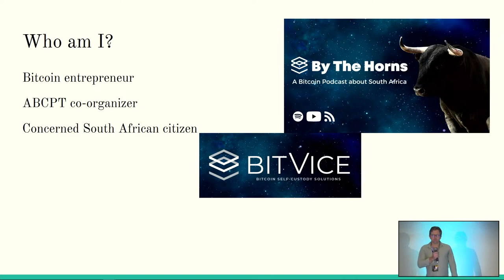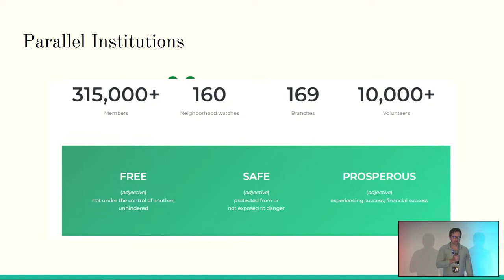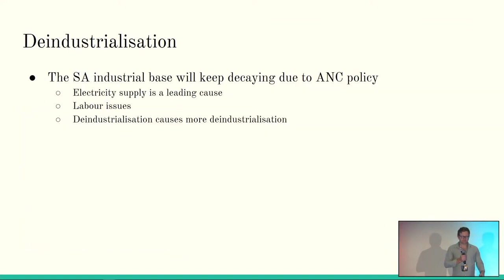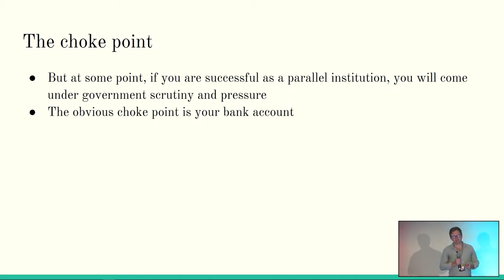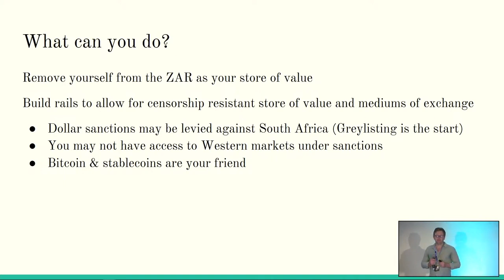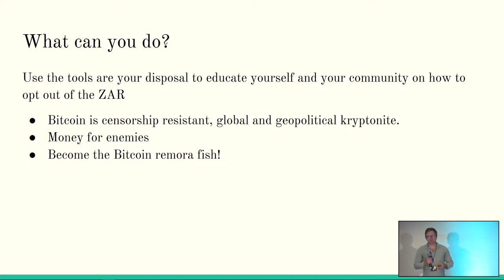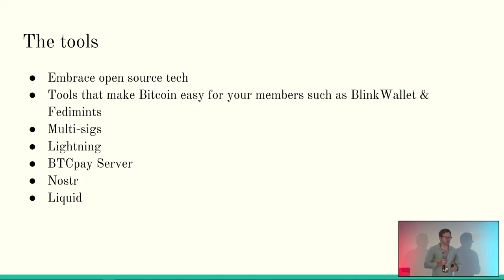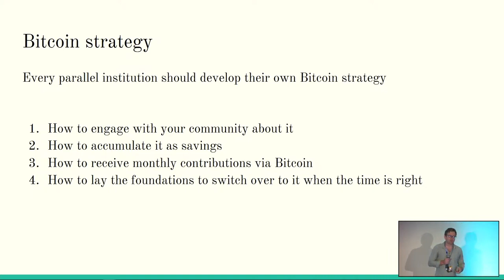Bitcoin as a defense mechanism against geopolitics - R. Allardice - AB24CPT Day 1 - Machankura Stage